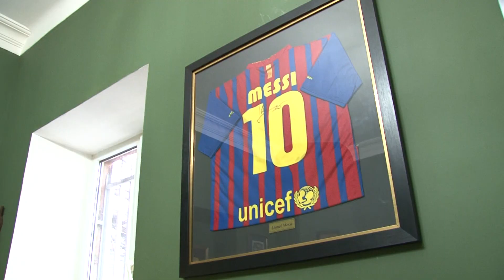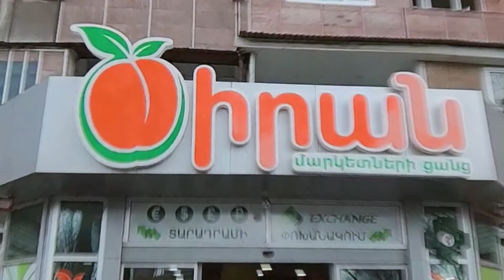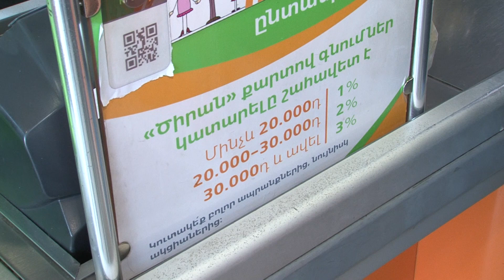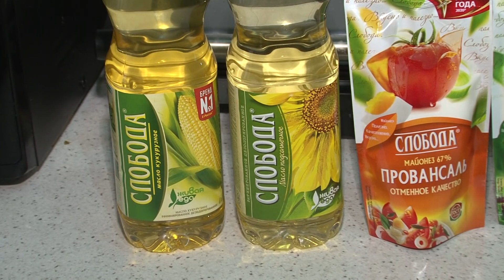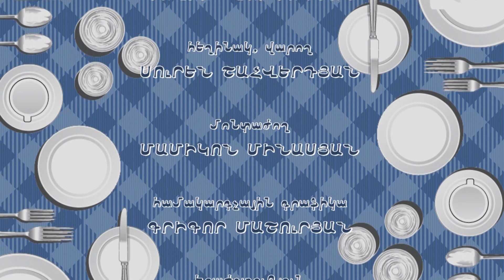Levon Beglaryan, Левон Бегларян, Լևոն Բեգլարյան